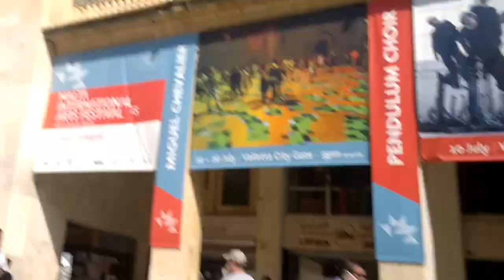Team them success